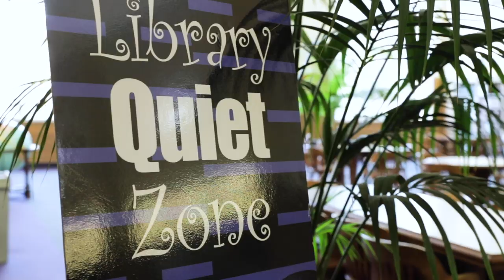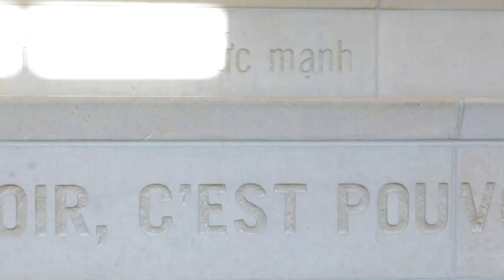Candid Conversations: Loud in the Library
Chancellor Boschini shares some of the things that make the Mary Couts Burnett Library such a special place.